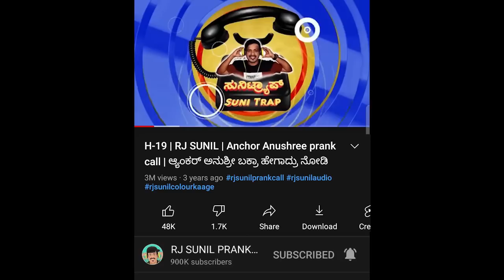EP-894 | ಬೆಳಬೆಳಗ್ಗೆ ಬೆಚ್ಚಿಬಿದ್ದ ಆಂಟಿ | rj sunil audio | rj sunil colour kaage | rj sunil prank calls